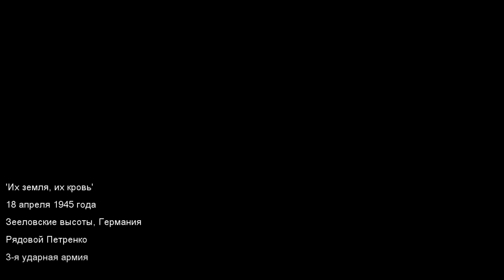Call of Duty World at War #3 Вендетта